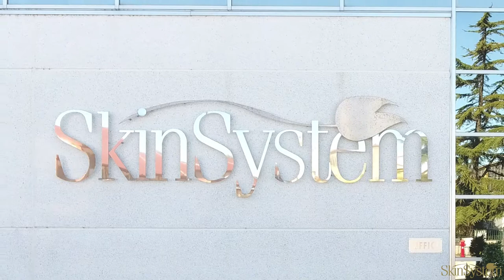SkinSystem Presentazione Aziendale 2017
Presentazione aziendale di SkinSystem, azienda italiana leader nella produzione di cere depilatorie e cosmetica professionale a marchio proprio o conto terzi. Info